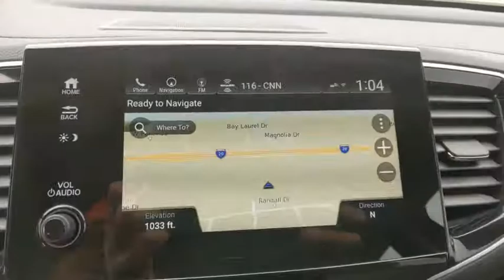2021 Honda Pilot Weatherford, Fort Worth, Granbury, TX H21107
Platinum White Pearl New 2021 Honda Pilot available in Weatherford, Texas at Honda of Weatherford. Servicing the Fort Worth, Granbury, TX area.